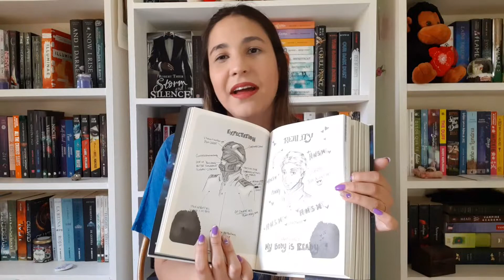WRAP UP FANGIRL Y HATER DICIEMBRE PT. 2 / LadyReader - Booktube Argentina